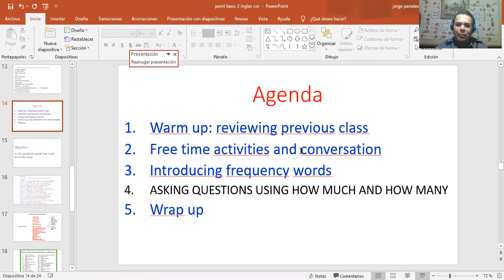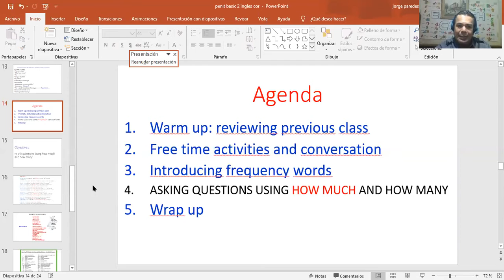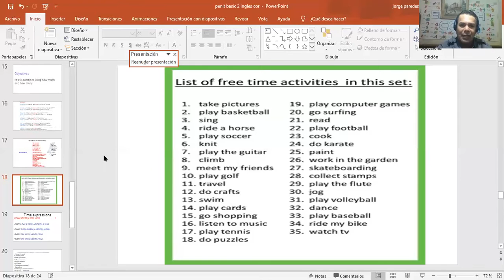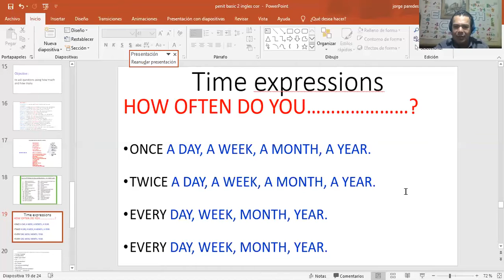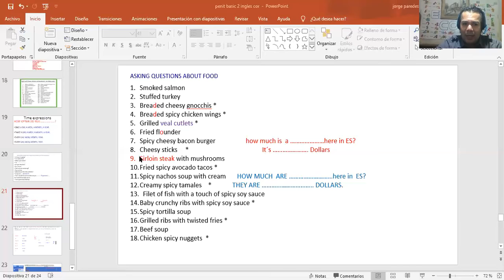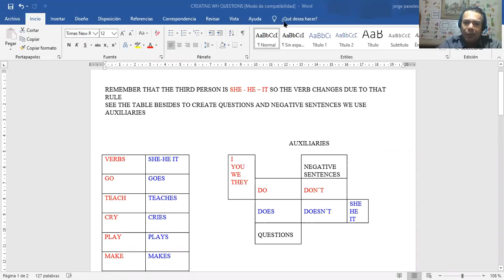Ingles Corporativo-SESION DE REFUERZO 1 A 1 #3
STUDENTS WILL HAVE 10 MINUTES GUIDANCE TO REINFORCE THEIR

 KNOWLEDGE